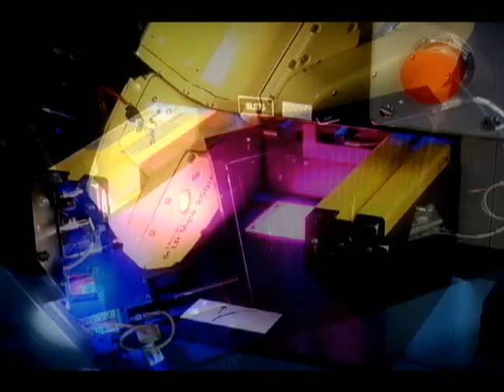AV&R Vision & Robotics - corporate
Leader in industrial automation for over 15 years, AV&R Vision & Robotics offers solutions to optimize manufacturing processes and quality control for gas turbine critical parts. Its engineering team is specialized in machine vision and robotics.

AV&R is known as the world leader in Robotic Finishing (deburring, profiling, polishing, blending and more) and in Automated Visual Inspection (2D and 3D) of gas turbine parts such as blades, variables vanes and blisks / IBRs.